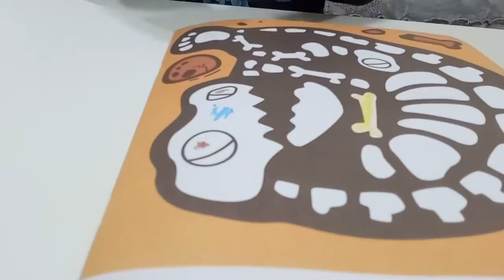kids playground ~indoor outdoor -孩子們的遊樂場〜室內室外-子供たちの遊び場〜屋内屋外-어린이 놀이터 ~ 실내 실외~otoro